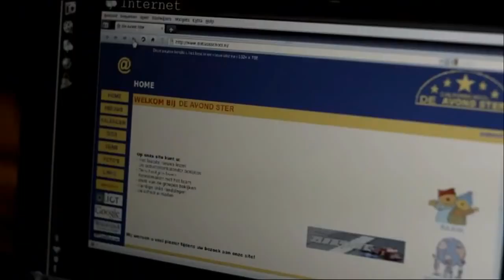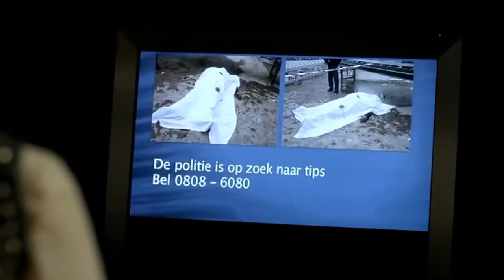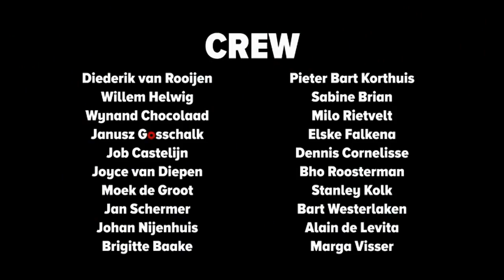Penoza S01E01 Het begin